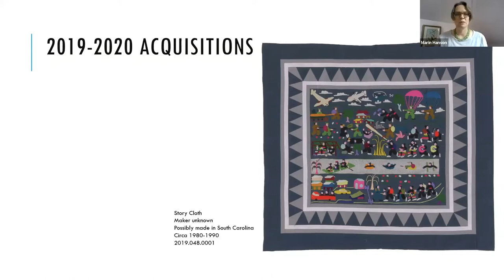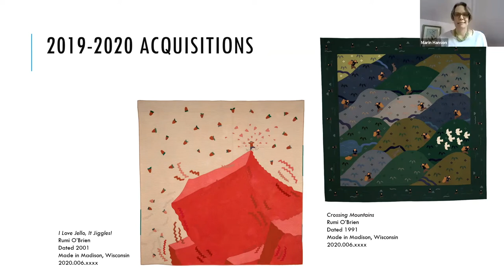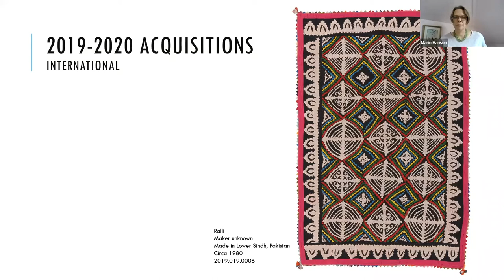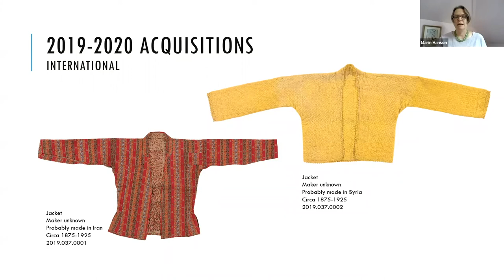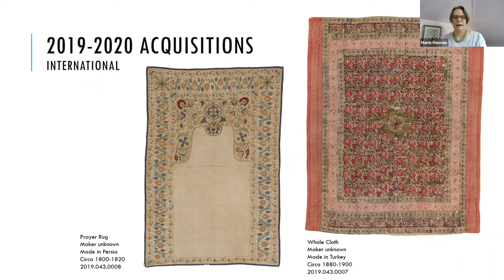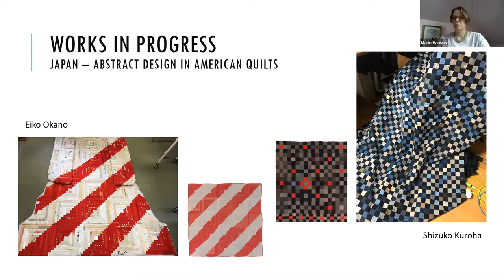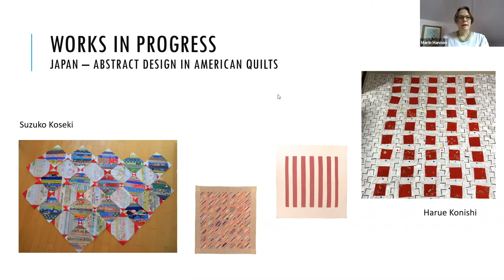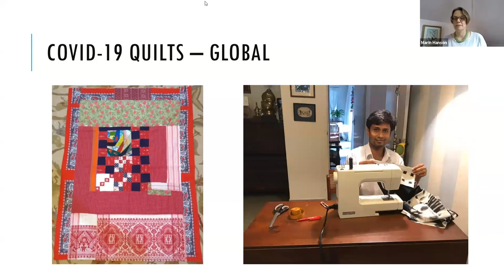2019-2020 New Acquisitions Part 2